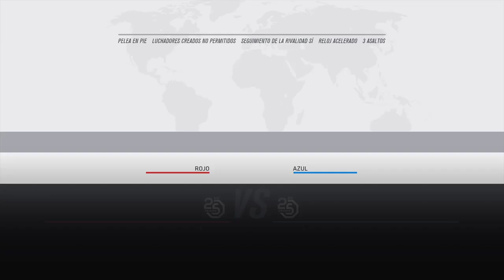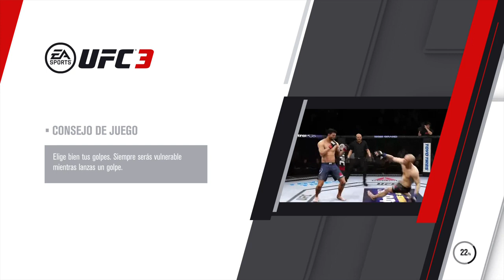Onfire UFC 3 Con HazelElSobresaliente ElFamoso GAMER EL MEJOR Fuera Del Mundo